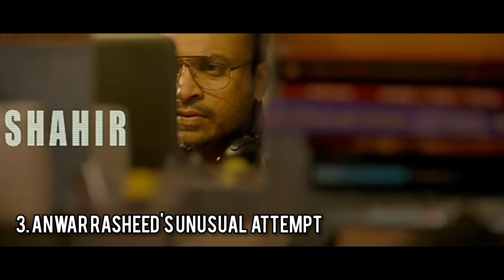Trance - A Boxoffice Failure But Why?? | Anwar Rasheed | Fahad Fazil | 3Men Crew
The Copyright of the Images used in the video doesn't belongs to me .

Anwar Rasheed